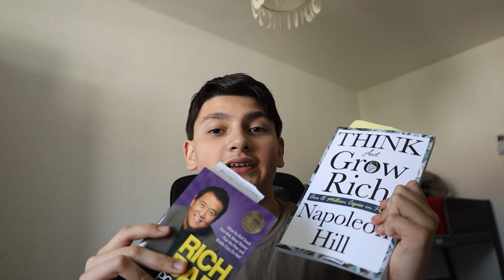Money Mindset: How to do it?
After 1 Year of pushing myself into the Money Mindset, I have grouped up some important tips to show you.

🎧  MUSIC

My top pick platform with a massive variety of song options and licenses